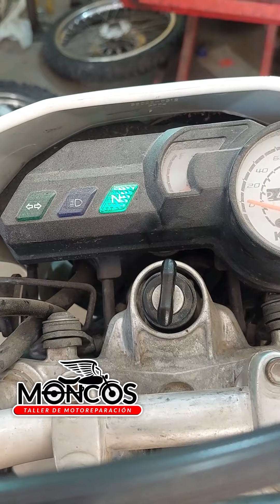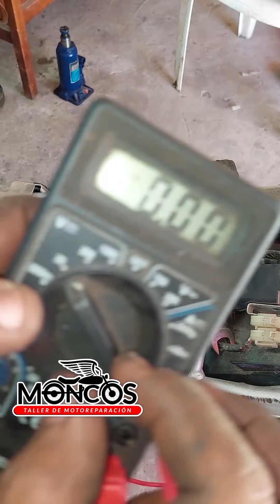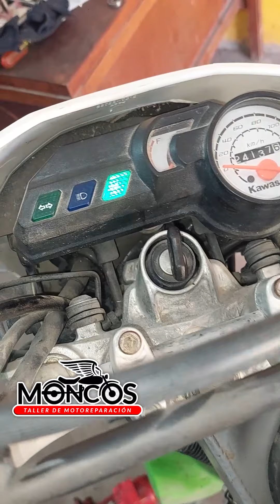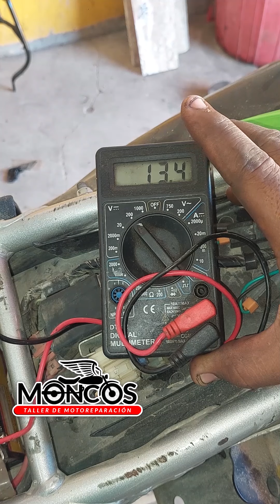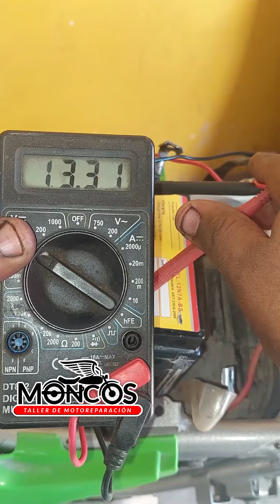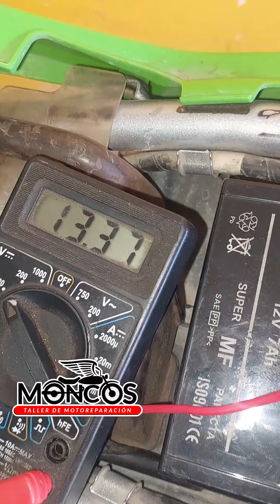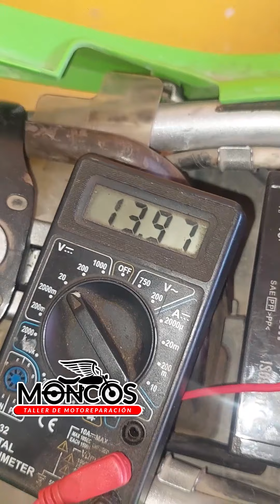KLX con problema electrico no carga la batería